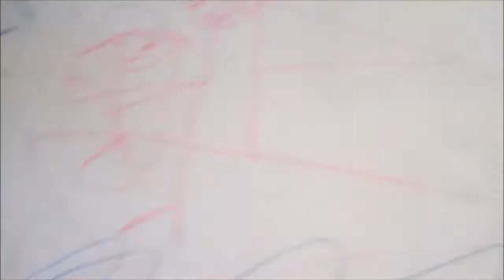Reindeer Suck..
A short vlog about my past week. Marmosets, Meerkats and somersaulting Hamsters..